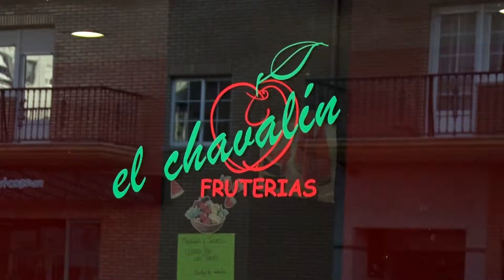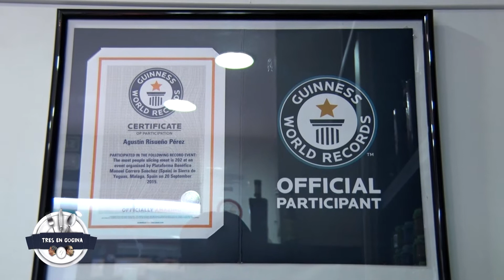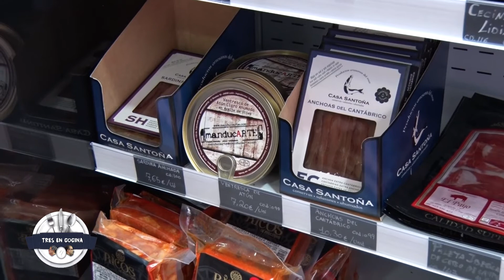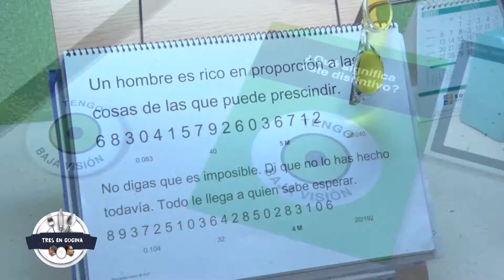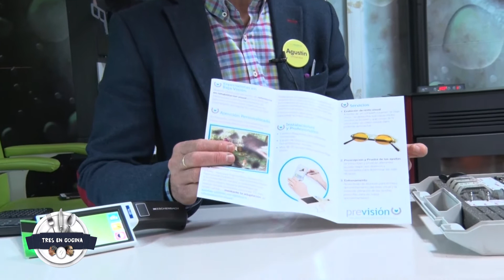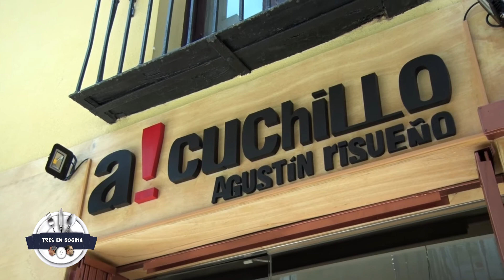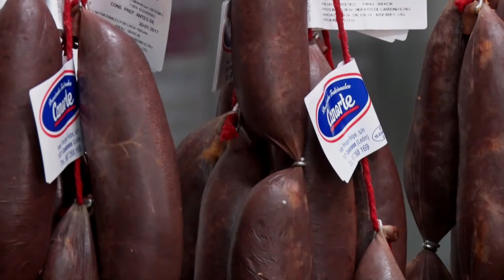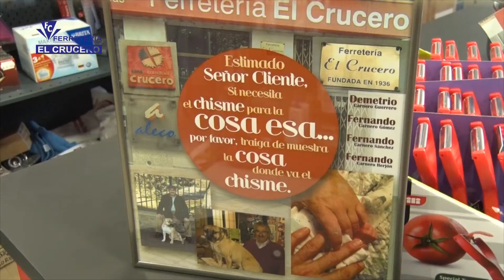TRES EN COCINA 28 TEMPORADA 2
Agustín Risueño, se ha convertido en León,  en un maestro como cortador de jamón y cecina. Ha hecho reconsiderar en esta tierra la forma de degustar estos productos y es un reconocido embajador de la cultura alimentaria. Realizamos en la cocina un plato de huevos a la cazuela, con jamón,  naturalmente.